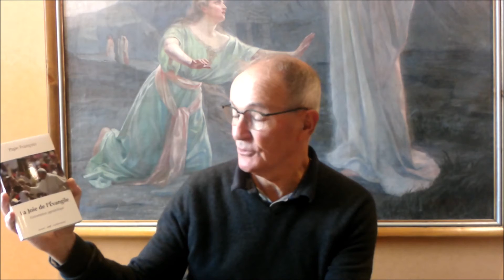Marie confinée !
Au cours de cette première semaine de l'Avent 2020, Michel Gruère, diacre permanent pour le diocèse de Gap et Embrun et délégué épiscopal à la solidarité, nous parle de Marie. Durant cette année si particulière, le confinement a pris une place importante dans nos existences. Peut-on faire un lien avec la vie de Marie ? Comment "la première en chemin" peut-elle nous guider sur cette route d'espérance ?